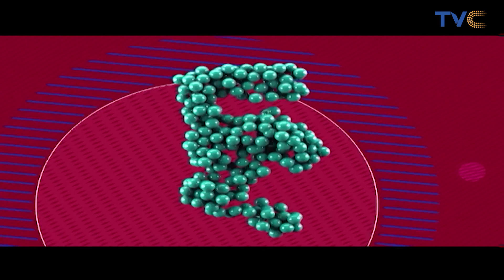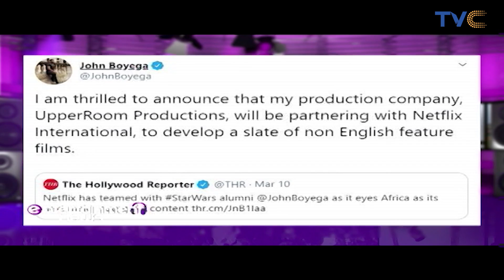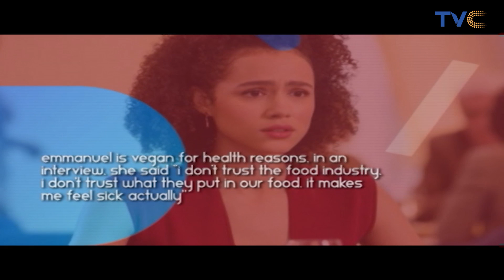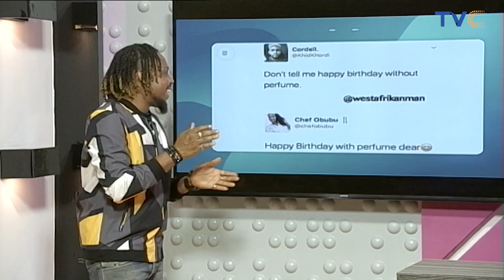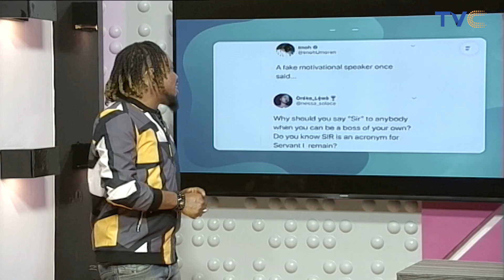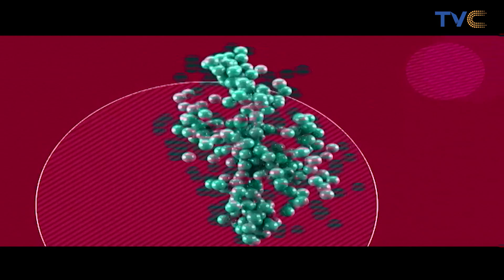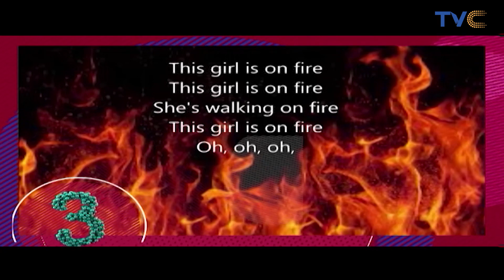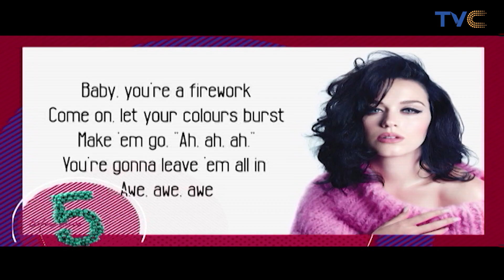Top 10 Buzzing Songs In Nigeria | E Splash Countdown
Entertainment Splash, March 11, 2020 (Full Show)

We bring you that music countdown everyone looks forward to every single week...